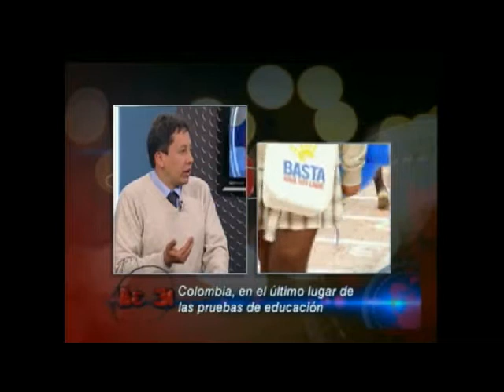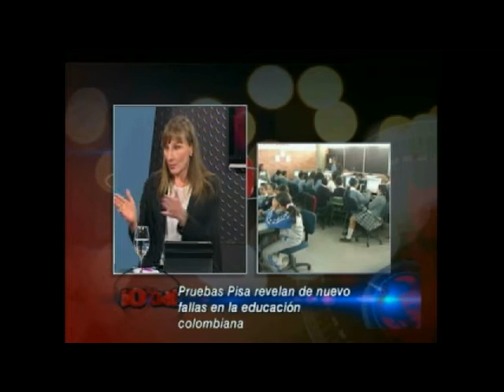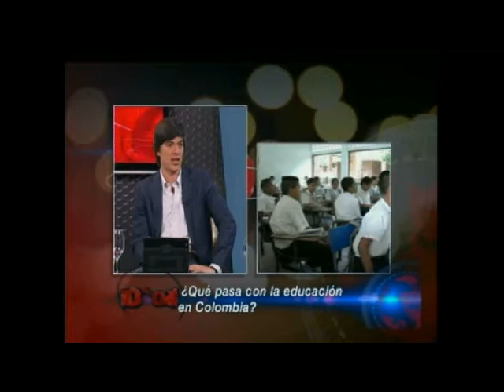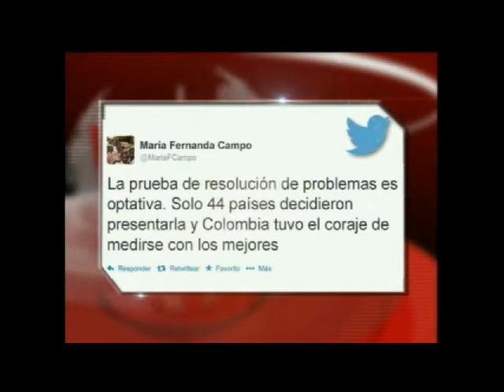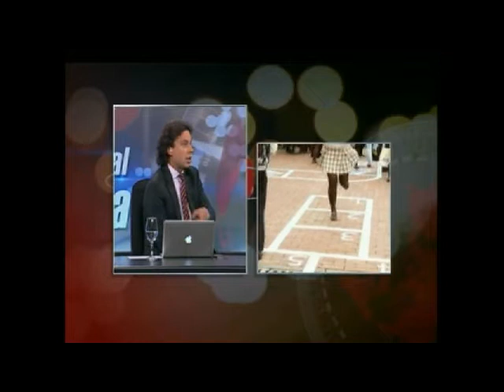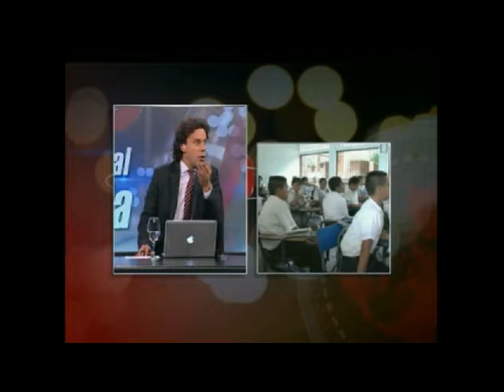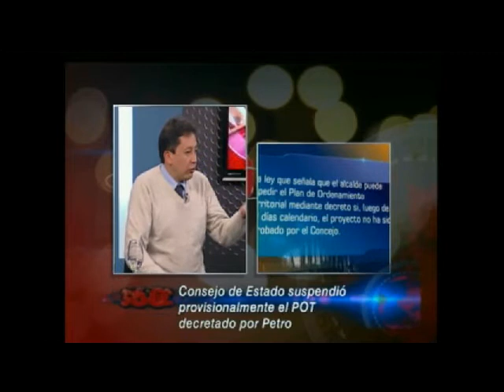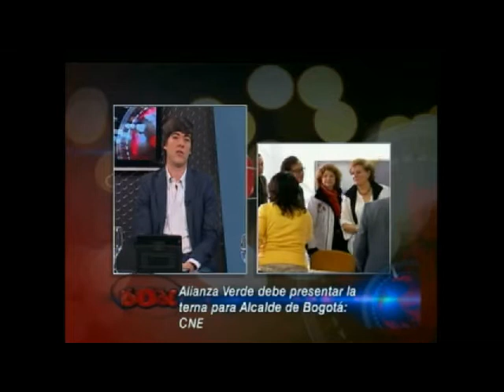Educacion en Colombia, terna Petro, Protestas de la DIAN